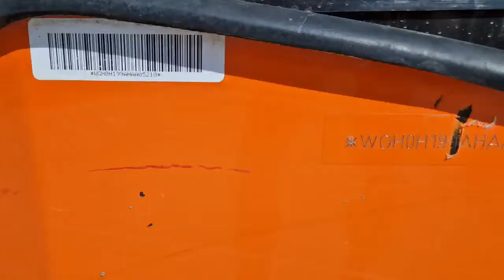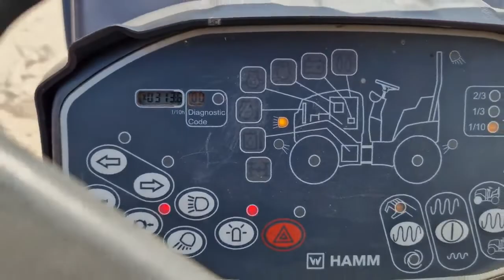Hamm HD 8 VV - 2018 YEAR - 315 WORKING HOURS (VERKAUFT)